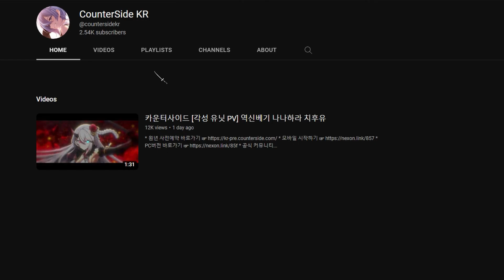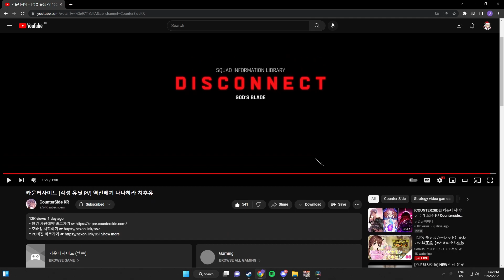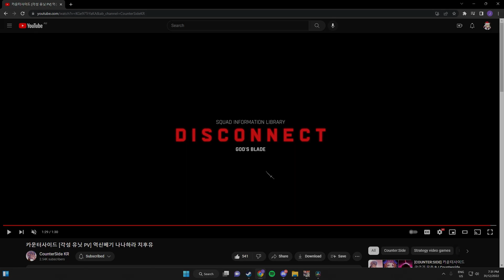Awaken Mommy Chifuyu Reaction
Here is my reaction to the new Awakened in KR
I really appreciate the feedback and comments on my Videos!

♪ Biscuit (Prod. by Lukrembo)
Outro Song
Track: Infraction- Loony